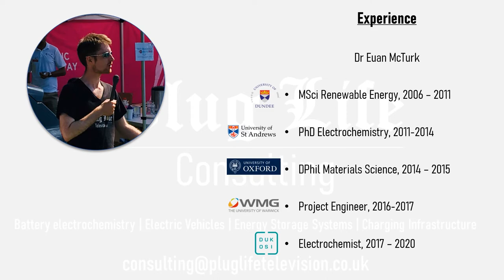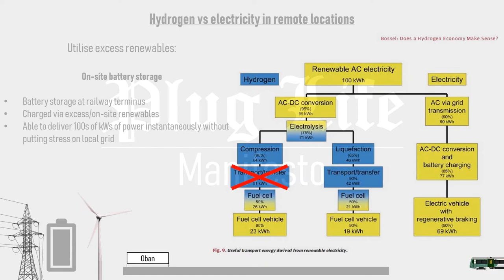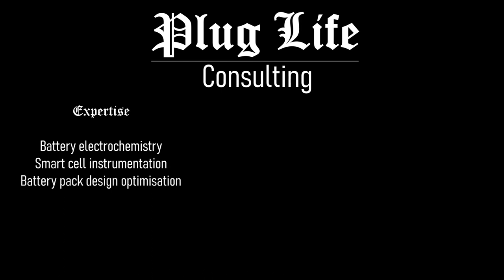Introducing Plug Life Consulting Ltd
Dr Euen McTurk, Consultant Battery Electrochemist from Plug Life Consulting Ltd explains more about his company.